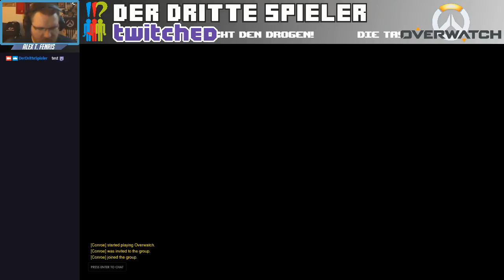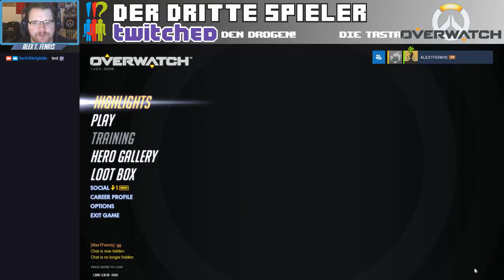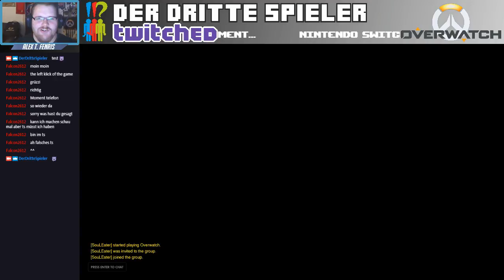fireabend: Freitag Abend mit Overwatch / vom 21. Oktober 2016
Alex T. Fenris spielt "Overwatch" auf dem PC, gerne auch mal mit Mitspielern. - Aufzeichnung des Livestreams vom 21.

// Kommentiertes Let's Play Video von Alex T. Fenris für den Kanal "Der Dritte Spieler", 2016 -- Watch live